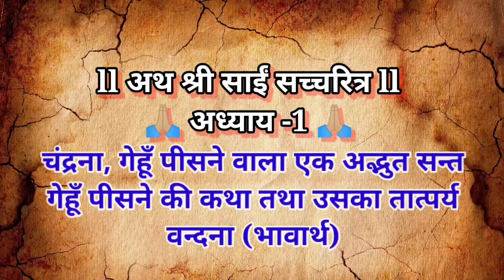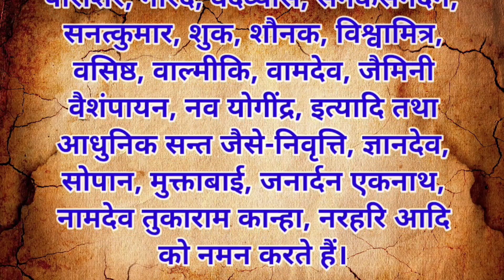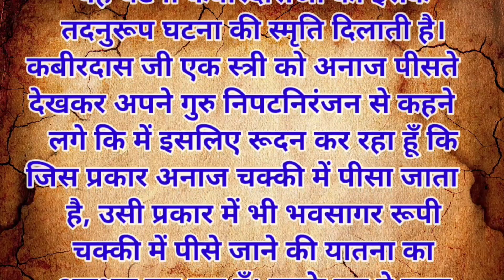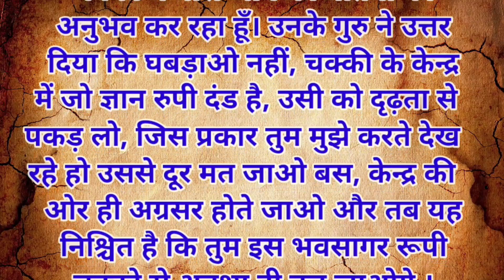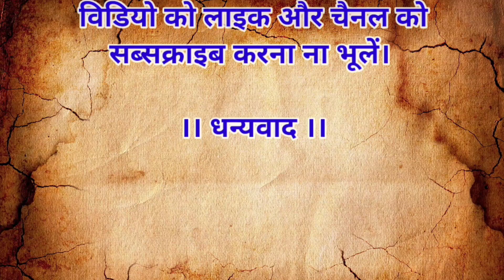Sai Satcharitra - Shirdi Sai Baba -Adhyay -1(Hindi) Granth श्री साई सच्चरित्र अध्याय 1- Shri